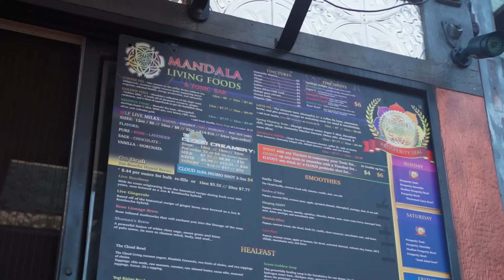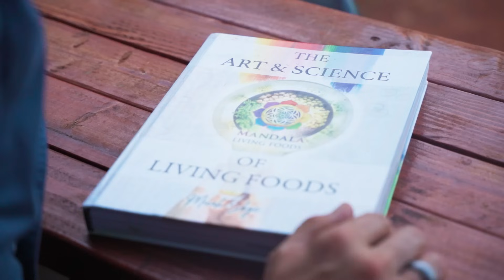Top RAW VEGAN Chef Shares WHY We Should EAT RAW & SECRETS To Preparing Raw Dishes PROPERLY!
GET THE NEW NAMA J3 MINI TRAVEL JUICER TODAY: CODE GBJUICE TO SAVE

GET MY BRAND NEW EASY RAW VEGAN RECIPES EBOOK & JUICE FASTING EBOOK

CHECK YOUR GUT MICROBIOME TODAY WITH A VIOME TEST & SAVE $110 CODE GILLIANHEALTH

𝐌𝐲 𝐍𝐞𝐰 𝐀𝐌𝐀𝐙𝐎𝐍 𝐒𝐓𝐎𝐑𝐄 𝐅𝐑𝐎𝐍𝐓!
(all my fav things!!)

GILLIANBERRY is the code (THIS MAT HAS CHANGED MY LIFE!)

𝗠𝘆 𝗞𝗶𝗱𝘀 𝗕𝗼𝗼𝗸 𝗮𝗯𝗼𝘂𝘁 𝗵𝗲𝗮𝗹𝘁𝗵𝘆 𝗳𝗼𝗼𝗱𝘀